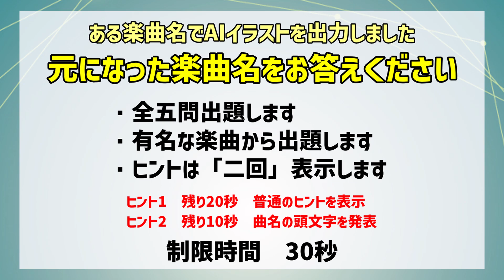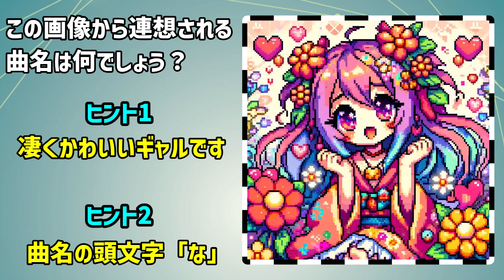絵だけで曲名分かる?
AI画像から曲名を推測する簡単なクイズ
わかった人は天才確定
（たまに簡単になります）

今回は「2024年の楽曲」から出題します